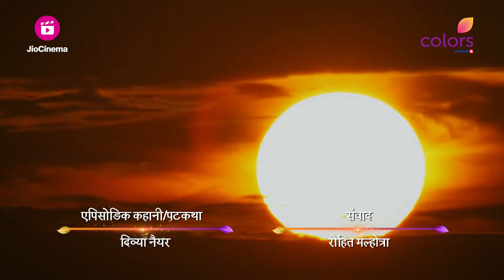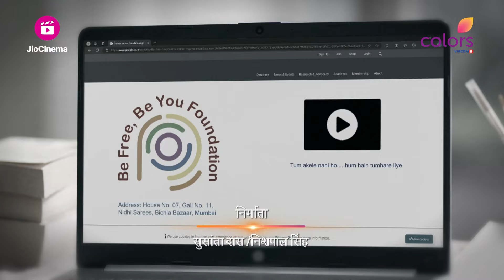Krishna Mohini | कृष्ण मोहिनी | Ep. 37 | Krishna है Mohan के लिए worried | Latest Update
The Mehtas disown Krishna in front of the guests, refusing to acknowledge her as Aryaman's wife. Meanwhile, Ananya steps into the void, pretending to be Aryaman's wife. Will Krishna agree to play along?

Krishna Mohini is a poignant drama set in the holy land of Dwarka, India, following the journey of twenty-one-year-old Krishna, a gifted singer and sole breadwinner for her family. As she navigates life’s challenges, including her brother Mohan’s struggle with gender identity, Krishna must confront societal norms and prejudices while striving to protect and support her loved ones. With themes of identity, family, and resilience, Krishna Mohini sheds light on the often-overlooked issues facing the transgender community in India.